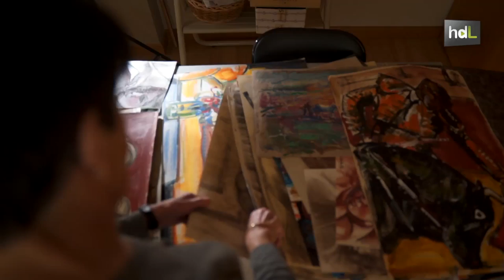HDL Carmen Pinteño, una mirada a las tradiciones a través de la pintura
Carmen Pinteño es una pintora almeriense que cuenta con más de 1.000 obras con importante influencia indaliana, movimiento cultural que se gestó en Almería en el siglo XX. Estudiar una carrera universitaria no estaba bien considerado en las mujeres en su época, por eso decidió hacer un año en la Escuela de Bellas Artes. Una forma de estar entretenida ya que siempre le había gustado dibujar. Se casó, se trasladó con su marido a Albox, un pequeño pueblo almeriense, y fue allí cuando comenzó a dibujar como distracción. A partir de ahí no volvió a soltar el pincel nunca, convirtiéndose una pintora almeriense de referencia en el siglo XX. Ha ganado numerosos premios nacionales e internacionales como la Medalla de Oro de la Exposición Nacional de Logroño o la Mención de Honor del Salón de Verano de Nueva York. Su obra, que recoge una mirada interior de las tradiciones almerienses, se ha expuesto por casi todo el mundo: Europa, América y África.